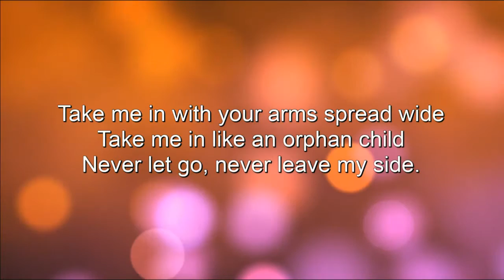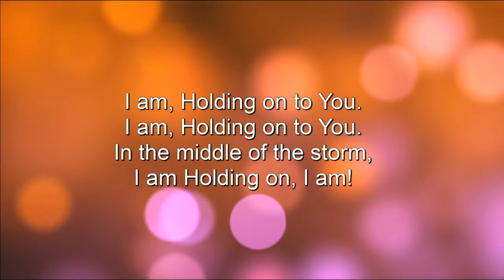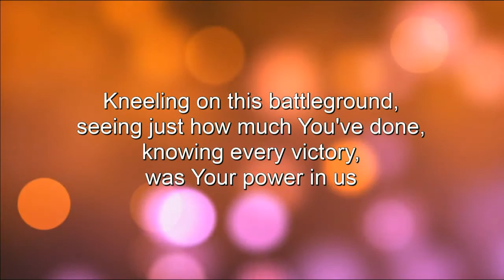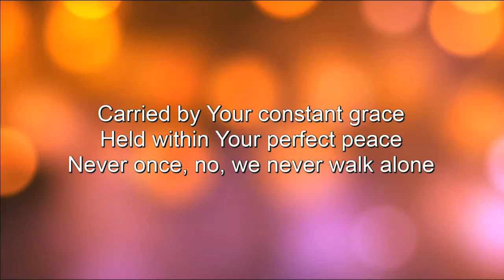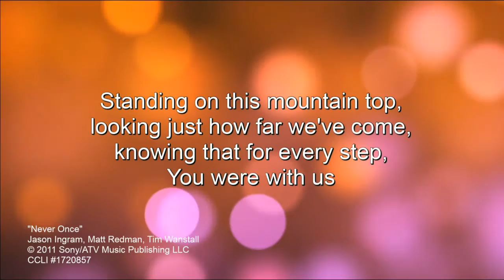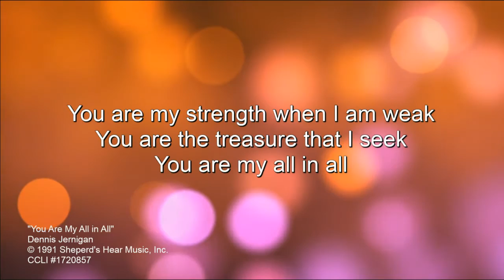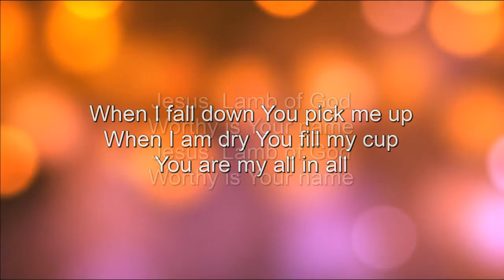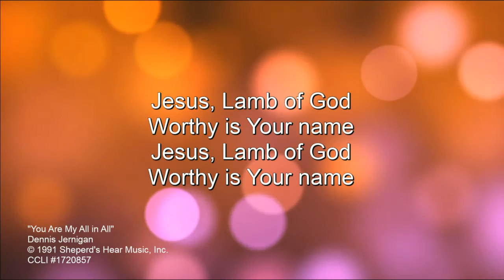Sunday Morning 4-3-2016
Watch our recorded morning worship service including guest speaker Pastor Josh.

0:00 - I Am
3:33- Never Once
7:53 - Announcements
13:18 - Offertory by: Judy Sullins
17:43 - Are You Washed in the Blood?
20:43 - Soul Food
31:05 - The Solid Rock
33:46 - Message
1:02:00 - You Are My All in All